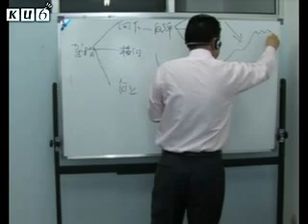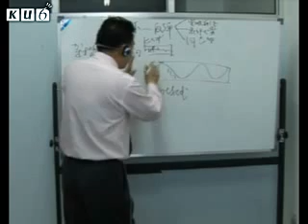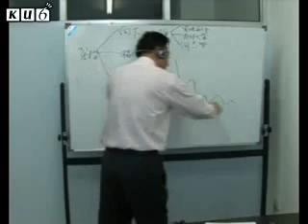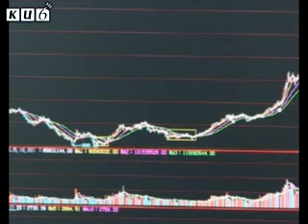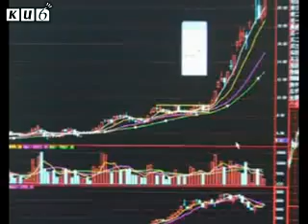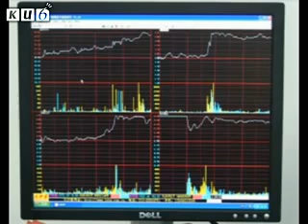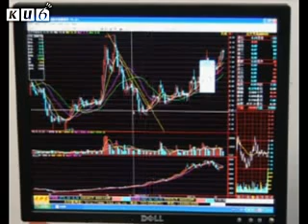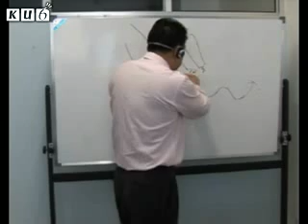吴迪 2007大师秘笈视频 03